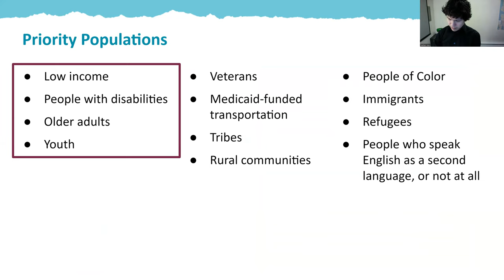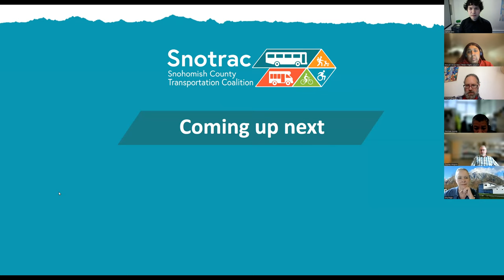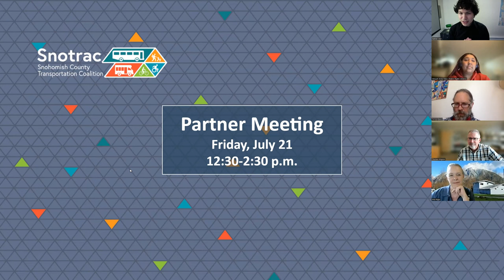Snotrac Speaker: Nathan Vass, "The Lines That Make Us"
On June 21, 2023, the Snohomish County Transportation Coalition (Snotrac) hosted an hour with Nathan Vass.

Nathan Vass is an artist, filmmaker, photographer, and King County Metro driver. As a driver, he's been called a "therapist, anthropologist, and lion tamer." In "The Lines That Make Us," Nathan lyrically connects people of all backgrounds across Seattle.  Nathan's empathic approach towards bus driving and community-building are a genuine inspiration.

Co-hosted with Transportation Choices Coalition.